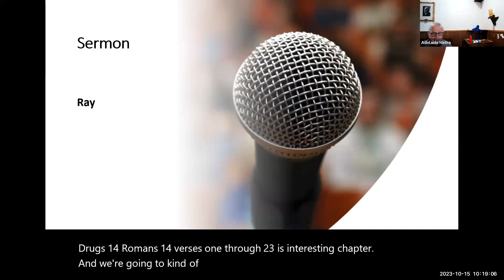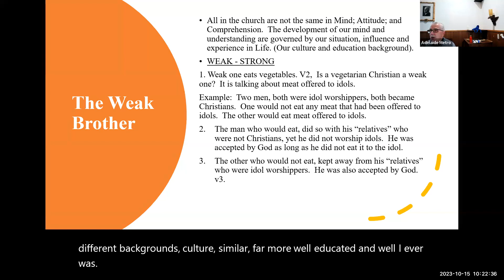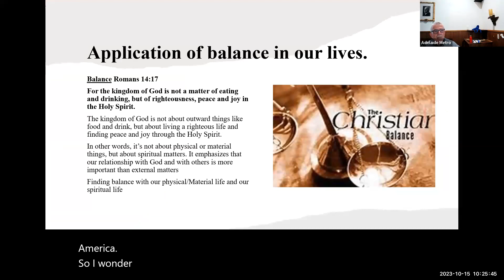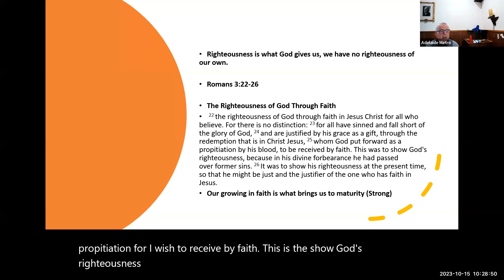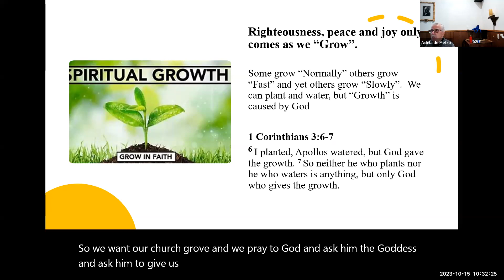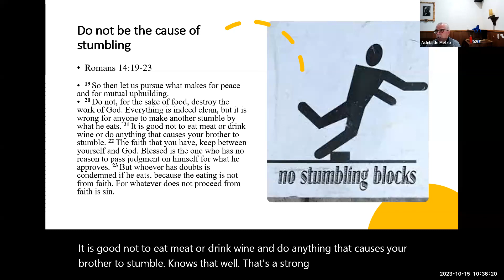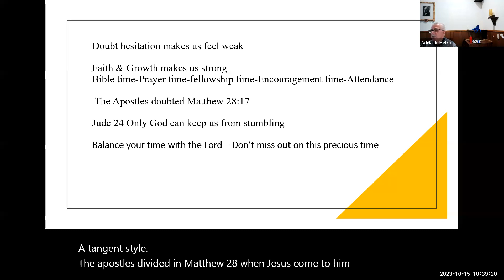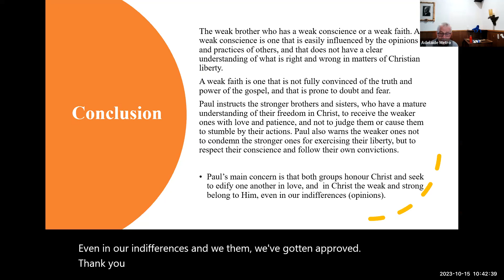The Weak Brother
The weak brother who has a weak conscience or a weak faith:

- A weak conscience is one that is easily influenced by the opinions and practices of others, and that does not have a clear understanding of what is right and wrong in matters of Christian liberty.

- A weak faith is one that is not fully convinced of the truth and power of the gospel, and that is prone to doubt and fear.

The Weak Brother by Ray Chivers